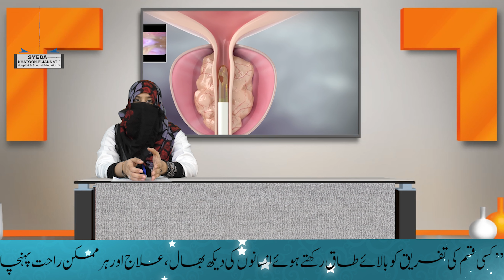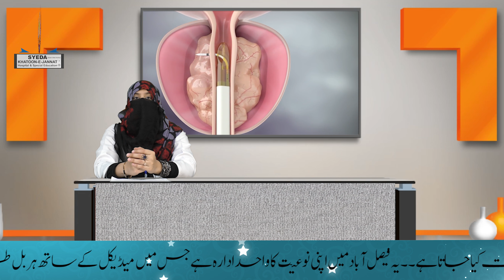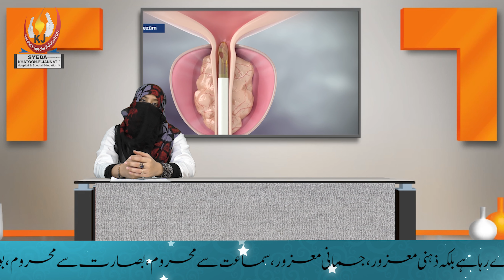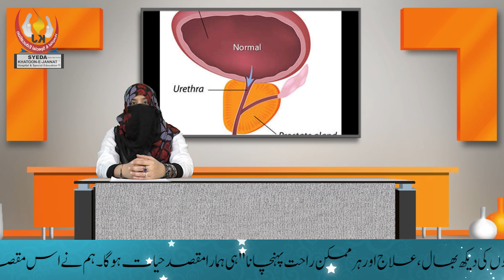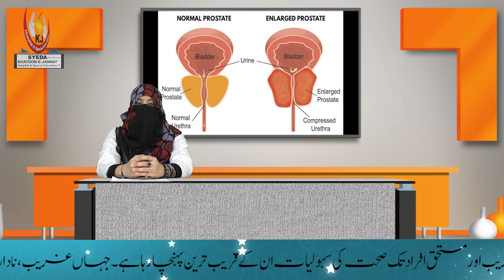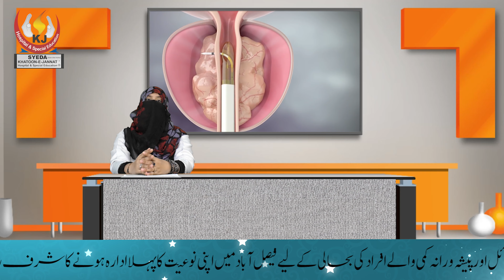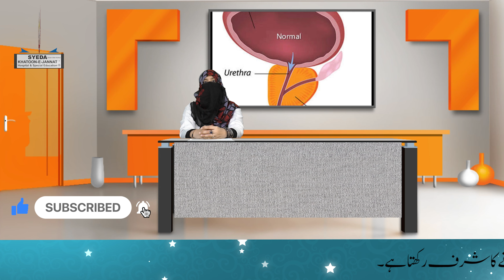What is Enlarged Prostate & Use of Ultrasound | Dr. Sara Khalid | SKJT Productions Exclusive | 2021